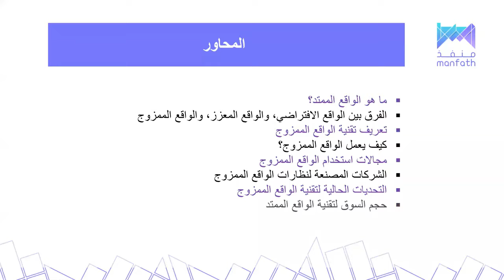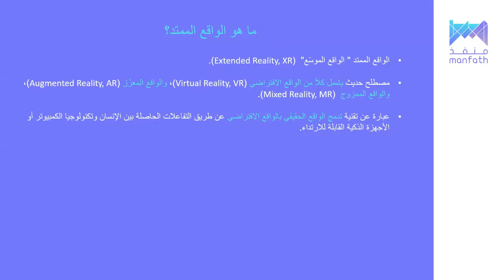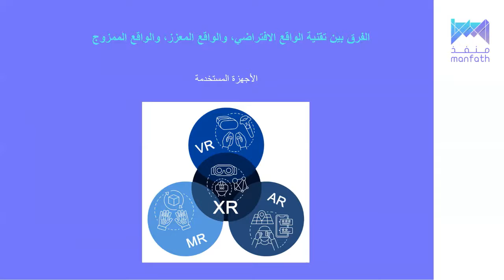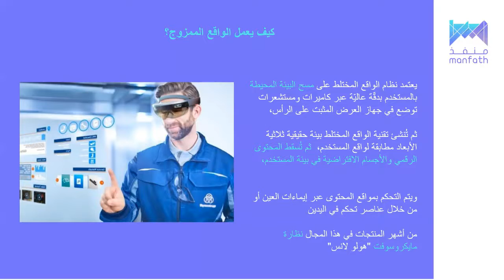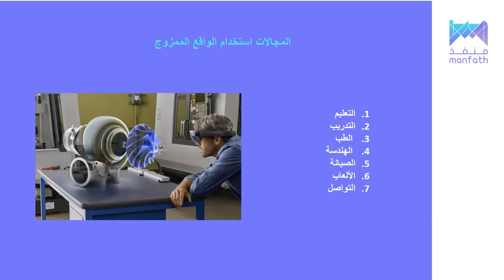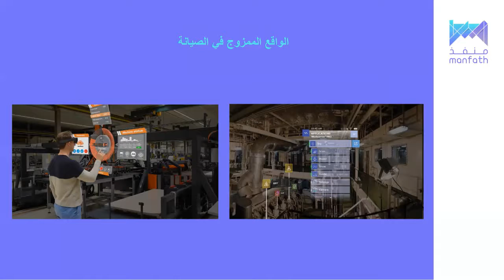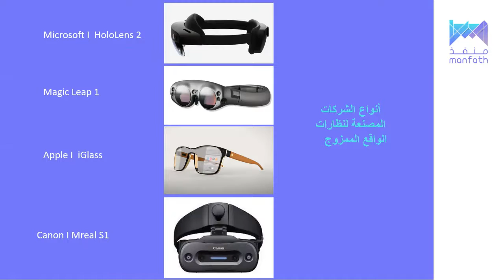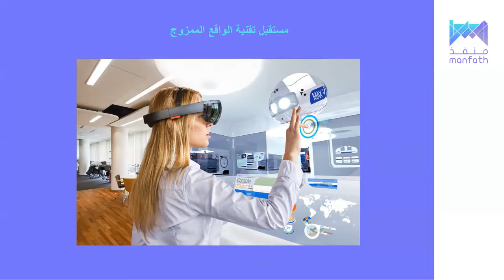COMEX Ai Workshops - Mixed Reality by Shatha Al Subahi